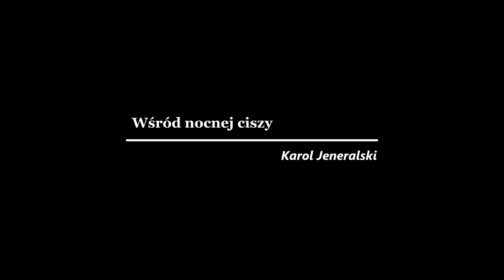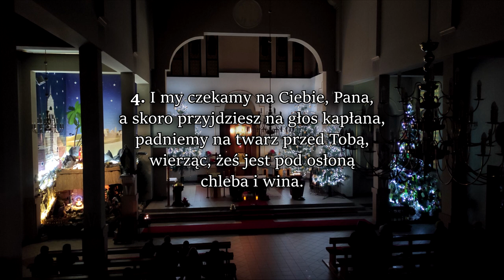T. Kalisz - Wśród nocnej ciszy + Śpiew [DN 441]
Nagranie pochodzące z koncertu kolęd który odbył się 23.01.22 roku,
w parafii Matki Bożej Nieustającej Pomocy w Pyskowicach.

Śpiew - 3 osobowa schola + Parafianie.
Przy instrumencie - Karol Jeneralski